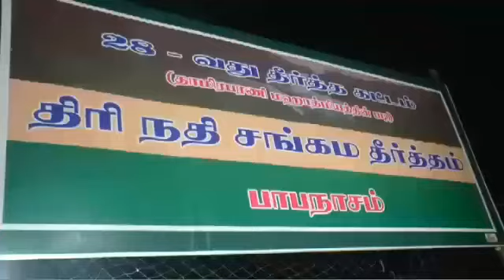கானி பழங்குடியினர் கொண்டாடிய தாமிரபரணி புஷ்கரம்! பாரம்பரிய முறையில் நதிவழிபாடு நடத்திய பழங்குடியினர்